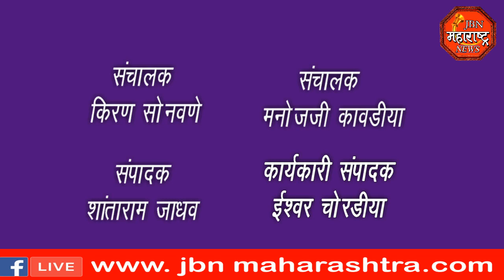jbn maharashtra news jalgaon